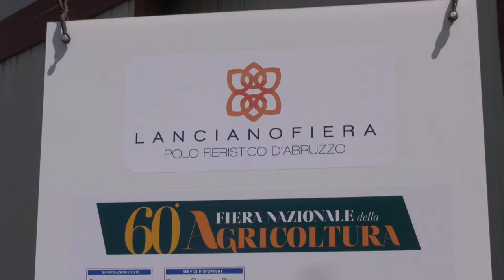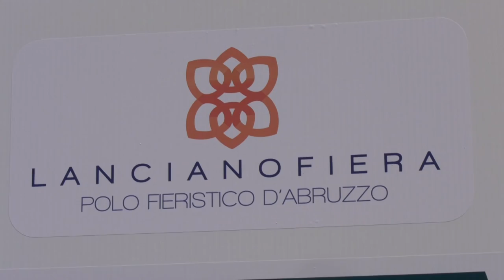Lanciano. 60^ fiera dell'Agricoltura: fiorisce il futuro